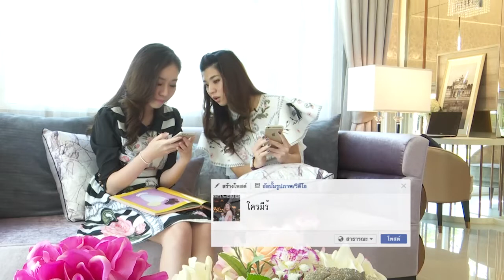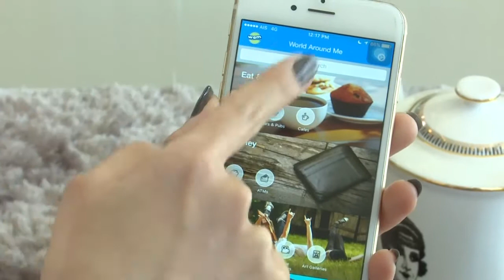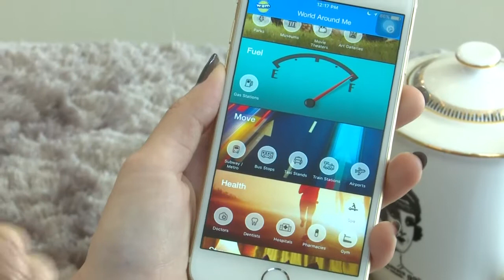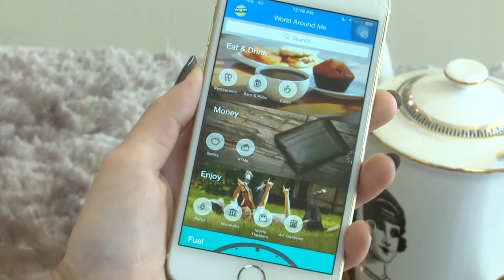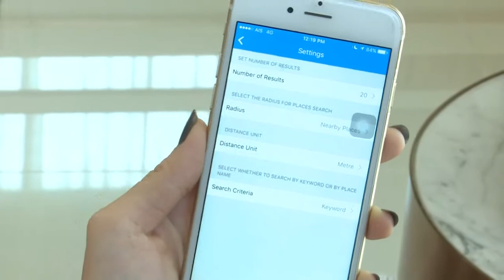T-Recommend : Application World Around Me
T-Tech ช่วง T-Recommend วันนี้ 2 สาว เนยและเมย์ จะมาแนะนำแอพพลิเคชั่น ที่ช่วยค้นหาสถานที่รอบๆตัวเรา อย่างแอพฯ World Around Me แอพฯนี้จะดีขนาดไหน ไปดูกันเลย